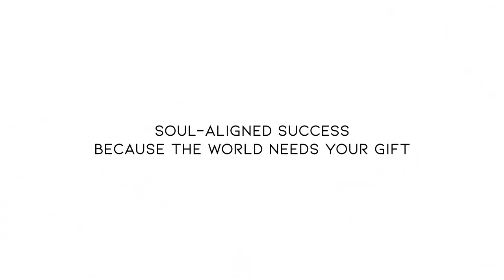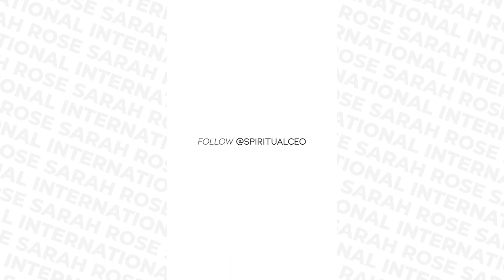EP 73 - What Does Channeling Have To Do with Creating a Magnetic Offer That Sells?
In this episode I discuss 5D communication with your Soulmate clients and how to create a magnetic offer that sells.

Namaste!